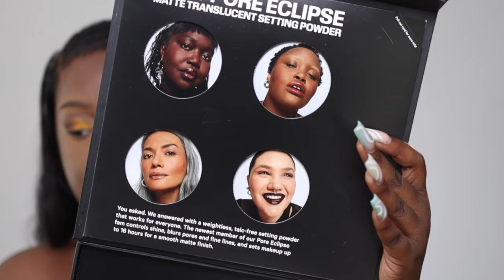Are the new Milk settings powders worth it? | Blind Date Fail & Doctors Orders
In this video, I'm trying out the new Milk cosmetics setting powder and giving it a fair trial. I'm looking to find out if it's worth the hype, and if so, whether I'll be repurchasing it.

If you're a fan of Milk cosmetics, then you'll want to check out this video! I'm giving the new setting powder a try and I'll let you know whether it's worth the hype.

Products listed below!

Foundation: NARS Iguacu

Eyeshadow: Morphe xJacklyn Hill & Juvia's place "Nubian Glow"

Eyebrow: Buxom LA Girl pro precision pencil "brown"

Brow Concealer: Too Faced Born This Way Concealer "Chai"

Under Eye Concealer:  Too Faced Born This Way Concealer "Chai"

Setting Powder: Makeup Revolution banana

Baking Powder: Makeup Revolution "Banana" Baking Powder

Primer: NARS Matte Primer

Finishing Powder: Elf Finishing Powder

Blush: Beauty Bakerie Hey Pumpkin

Mascara: Makeup Revolution "Bigger Lash"

Bronzer: Juvia Place "dark/deep" bronzer duo

Face/Contour Powders: One Size Contouring Trio

All Over Face Powder: NARS "Seafont"

Lipliner: Mac Chestnut Lip Liner Pencil

Nude Lipstick: NYX Cosmetics Fortune Cookie

Lipgloss: NYX Professional Cosmetics "Butterscotch & Eclair"  & Juvia's Place "Barely There"